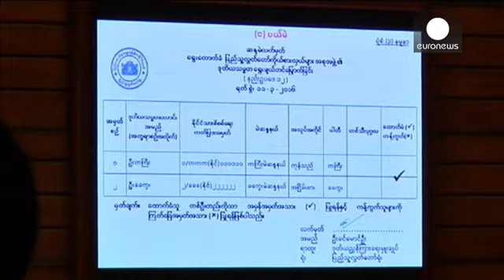Aung San Suu Kyi loyalist poised for Myanmar presidency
A close friend and confidant of Aung San Suu Kyi has been confirmed as the presidential candidate of Myanmar's lower house of parliament.

The Nobel laureate herself is constitutionally barred from the top job as her children are not citizens of Myanmar.

But the vote in favour of a loyalist in a chamber dominated by her National League for Democracy brings Suu Kyi a step closer to ruling from the sidelines.

On paper though, it is her candidate Htin Kyaw who is poised to become the head of the …